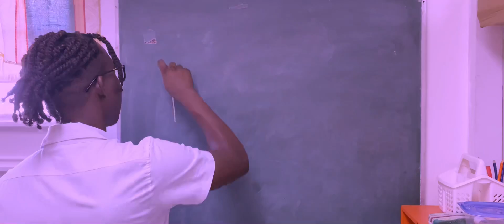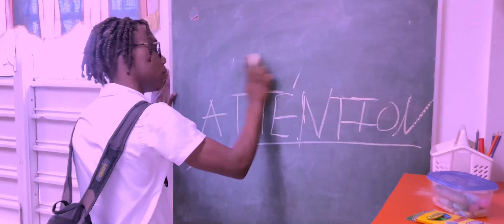OfficialStarLight - Play Attention (Official Music Video)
Our fourth single is finally here!
Leave a comment on what you think of it!

More 🔥coming really soon!!